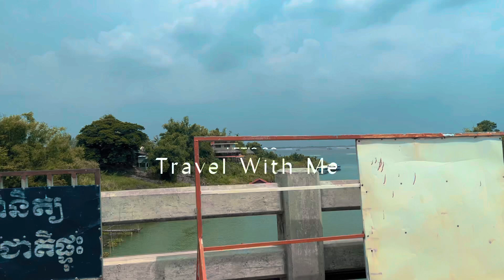Boats Racing (Kompongcham Province) Cambodia 🇰🇭 មើលគេប្រណាំងទូកងជាមួយខ្ញុំ